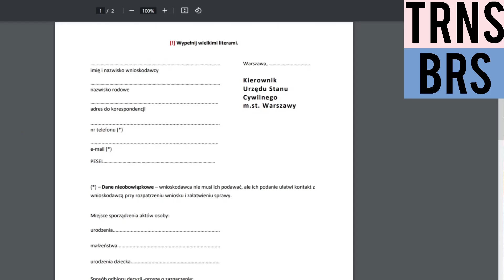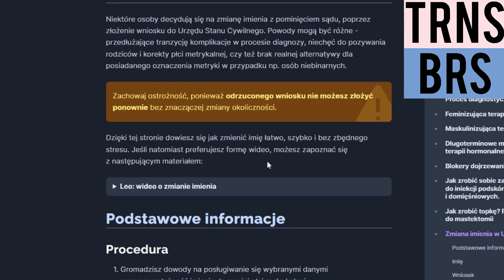Pogadanka jak zmienić imię w USC / Kisevi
Wniosek uwzględnia – lub nie – kierownik USC. W razie odmowy pozostaje odwołanie się do wojewody i skarga do wojewódzkiego sądu administracyjnego.

Jeżeli jesteś trans mężczyzną lub osobą trans męską i jesteś zainteresowany dołączeniem do naszego kanału nagraj film, w którym opowiesz o sobie i swoim coming oucie i wyślij na (filmik najlepiej umieścić w serwisie YouTube jako niepubliczny po czym wkleić link do niego w wiadomości do nas). Filmy nagrywamy w orientacji poziomej, bez muzyki w tle, max 10 minut.
Kogo szukamy?
-osoba trans męska (trans mężczyzna lub niebinarna osoba po męskiej stronie)
-osoba wyoutowana (od minimum 6 miesięcy)
-od 15 roku życia
-gotowy na pokazanie się publiczne, nie bojący się hejtu
-posiadający wiedzę o transpłciowości i związanych z nią procedurach